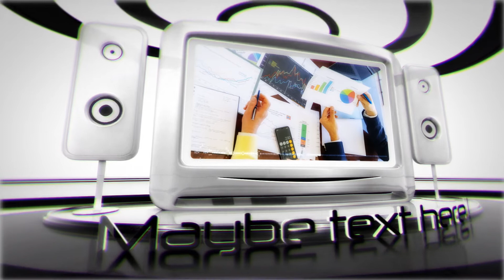Business media After effects template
Possibility of looping main compositions BUSINESS MEDIA 002 and 003
9 video placeholders
11 Text placeholders
9 additional text places on video displays
1 place for your logo
3d prerenderer background
Plugins are after effects integrated so you don’t need any third party plugins !